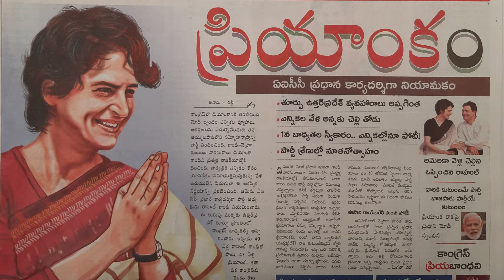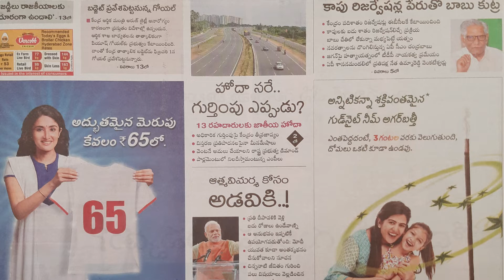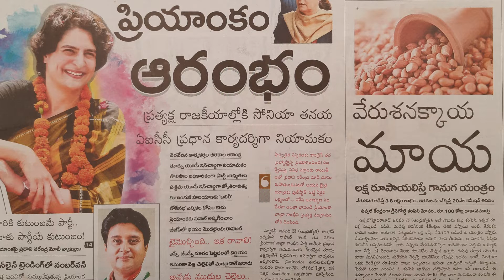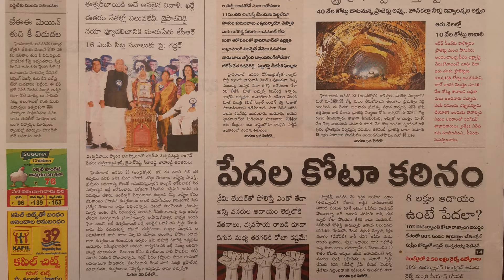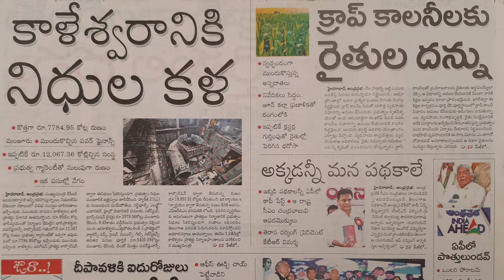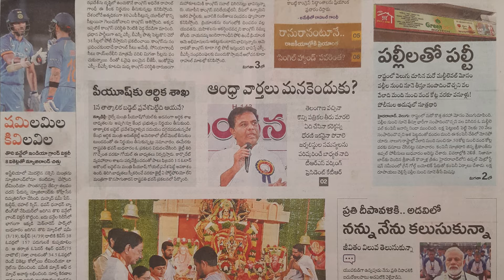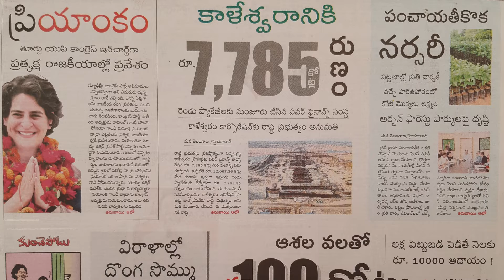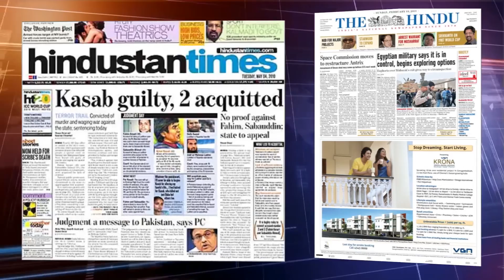24-01-19 Paper Muchata || Daily News || V3News Channel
V3 News, a 24 hour Telugu News Broadcaster, dedicated to report news across Telangana and other parts of the world through live reports, breaking news, sports updates, weather reports, entertainment, business trends, exclusive interviews,  and current affairs.